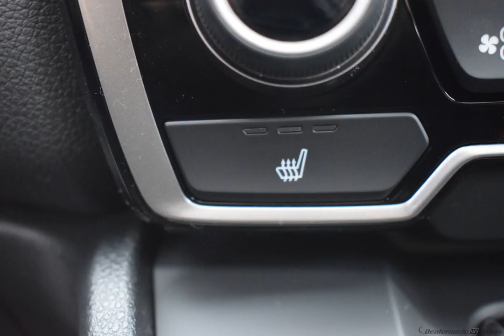2019 Platinum Honda CR-V 4D Sport Utility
New 2019 Platinum Honda CR-V 4D Sport Utility EX Blk Clth

AWD CVT 1.5L I4 DOHC 16V Platinum 2019 Honda CR-V EX